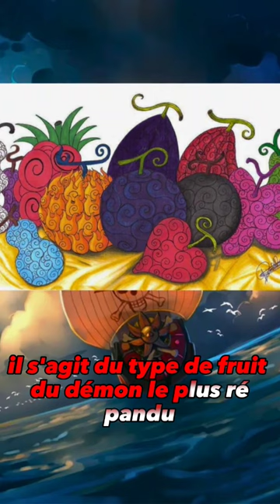C'est quoi un PARAMECIA !?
C'est quoi un...?

Mini série qui explique à quoi correspond les trois types de fruit du démon. Je me suis toujours posé la question mais j'avais la flemme de chercher maintenant plus besoin de chercher 😁